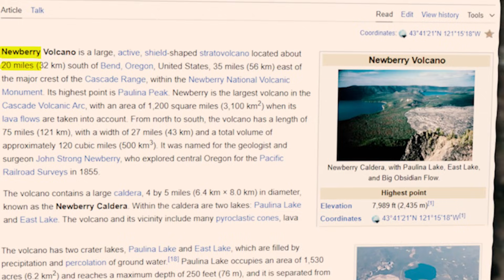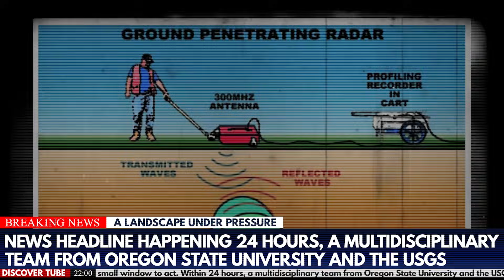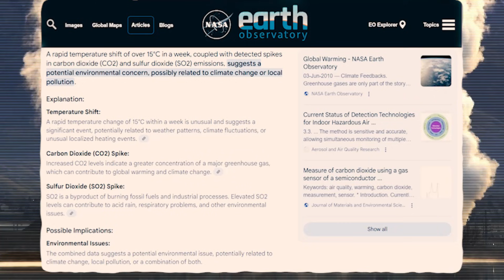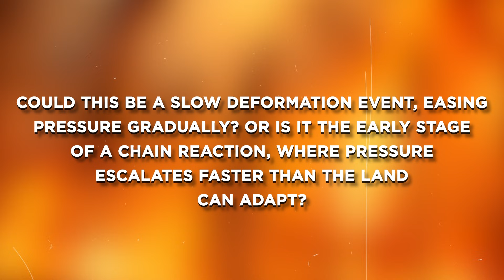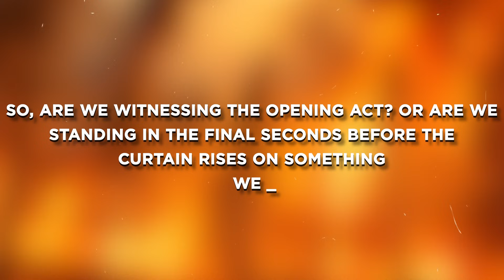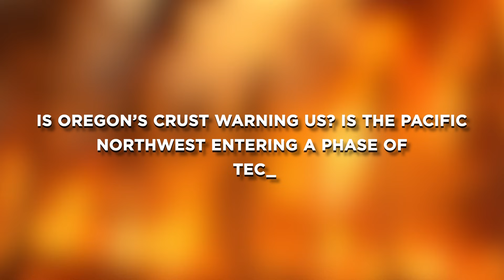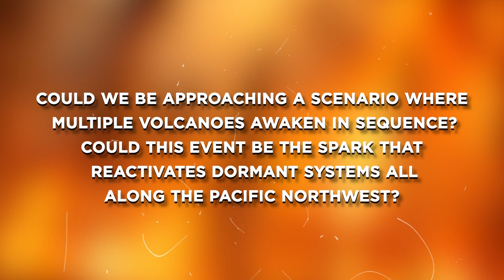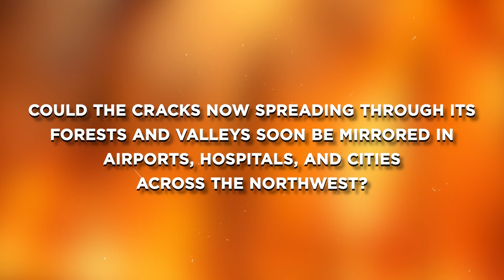What Scientists Discovered Makes Central Oregon Far More Dangerous Than We Thought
In this video, we uncover the chilling events shaking Central Oregon as massive fissures tear through the land, hinting at a far greater threat beneath the surface. Scientists are racing to decode alarming signs of volcanic unrest near the sleeping giant, Newberry Caldera. From sudden booms to rising gases and ground deformation, every clue suggests the Earth is building toward something far more dangerous. Could this be the opening act of a catastrophic chain reaction across the Pacific Northwest?

00:00 Intro
02:32 Oregon’s Hidden Danger Just Surfaced
04:02 A Landscape Under Pressure
736 Are We Witnessing the Opening Act?
10:13 A Pattern the Pacific Northwest Shouldn’t Ignore
12:53 What Happens If This Escalates?
17:43  What if this is just the beginning?
18:40 Outro